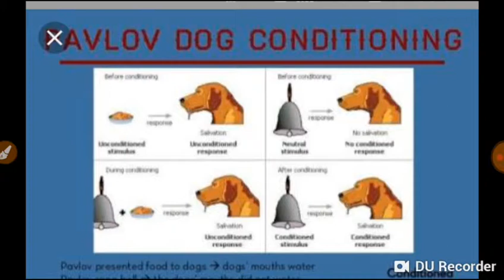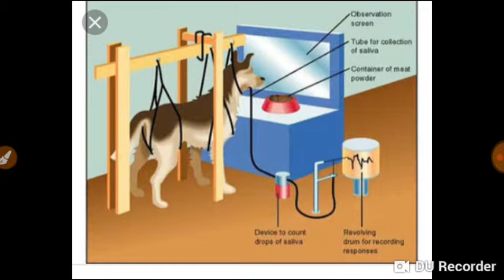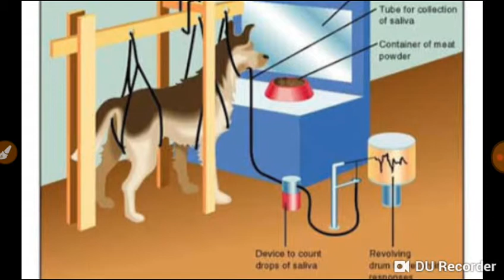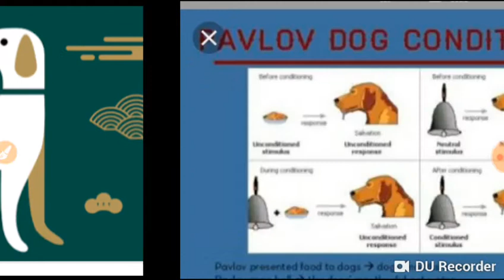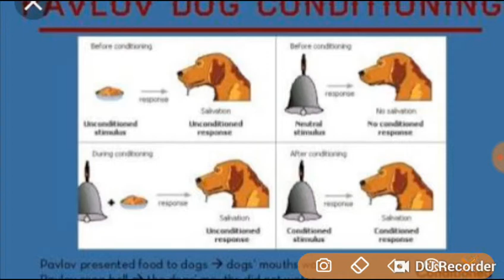Concept of learning in education in Hindi